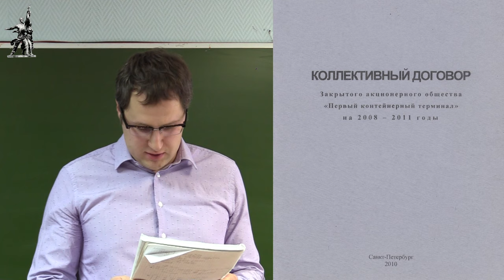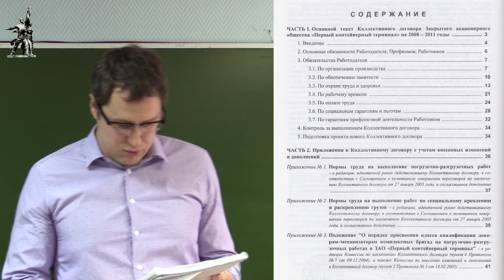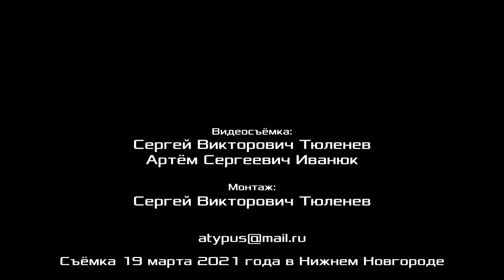Связь коллективного договора и забастовки в разные исторические периоды. К. В. Юрков. 19.03.2021.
Связь коллективного договора и забастовки в разные исторические периоды. Кирилл Валерьевич Юрков, кандидат технических наук, консультант Российского комитета рабочих, член ЦК Рабочей партии России, г. Ленинград.
Научно-практическая конференция «Коллективный договор как система забастовочных требований». Нижний Новгород, 19 марта 2021 г.